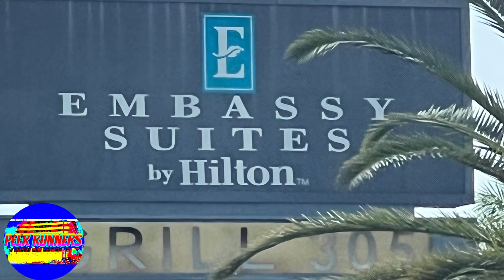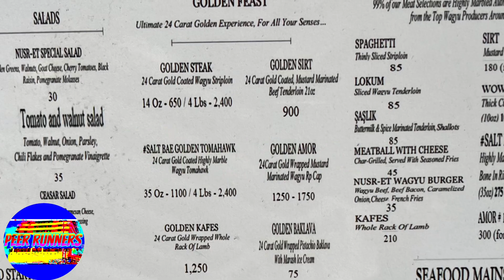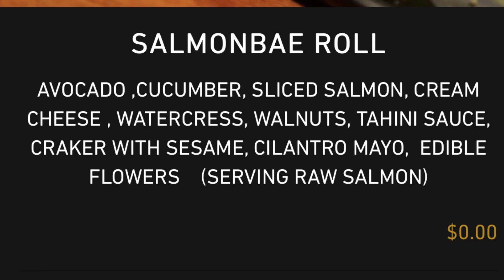See how Nusr et Steakhouse treats you in Miami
We were hungry so we ate at Nusr et steakhouse in Miami. This was our 2nd time eating there.